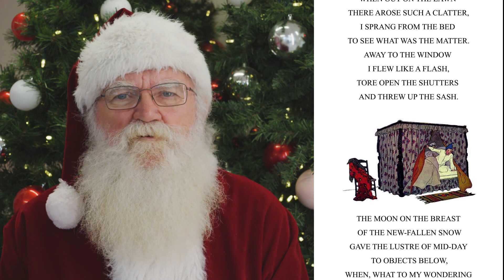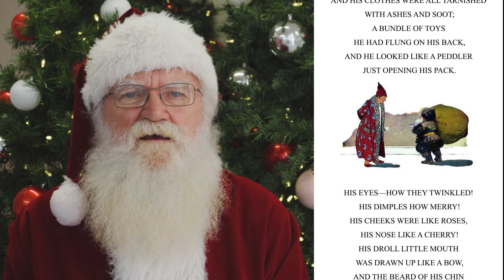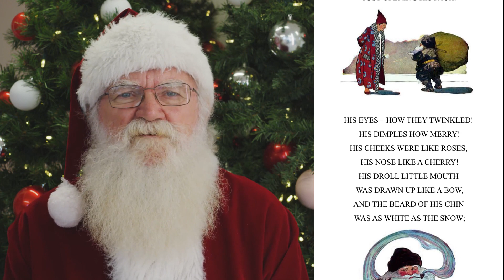The Night Before Christmas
Our good friend, Santa, reads a special story for everyone.